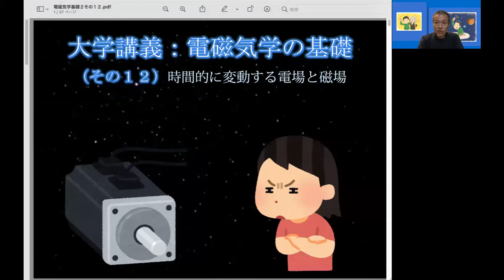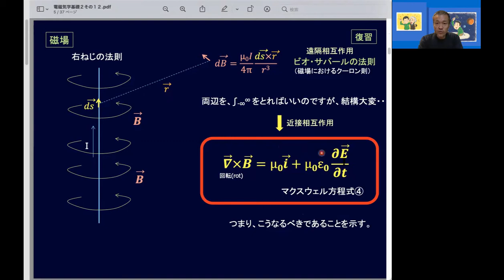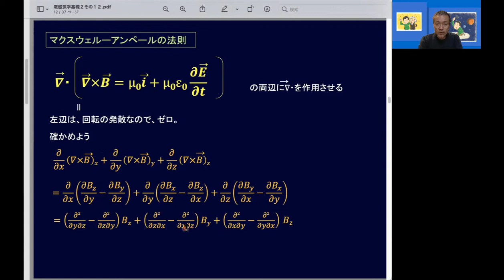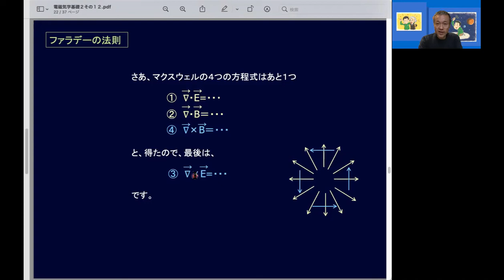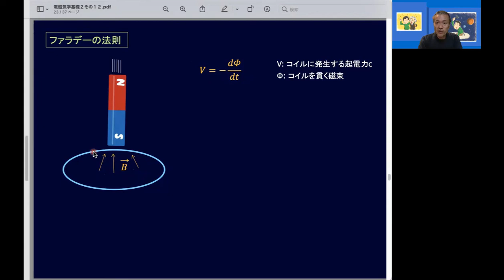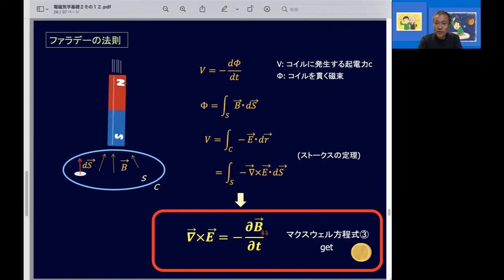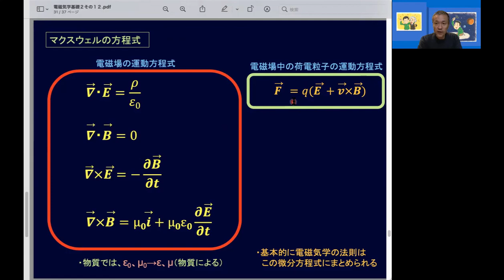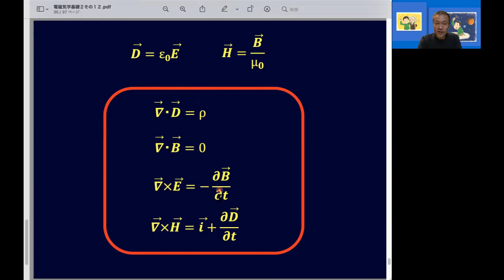大学講義：電磁気学の基礎（その１２）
大学の講義（オンデマンド）の一部です。物理を専門としていない学生さんのための大学の授業です。理論物理学者から学びましょう。